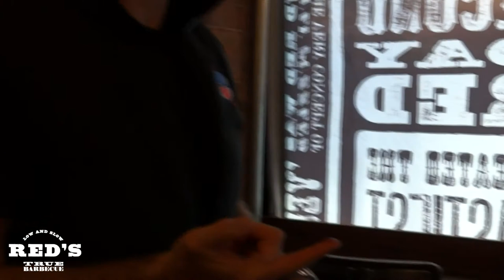Rugby AM cooking show with Keith Senior and Matt Lewis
This is a video showing some of the chilli's,Sauces and other ingredients that go in the Reds True BBQ hot sauce that we will be using on Wayne Godwin (Wagga) at this sundays Rugby Am Live show at Deco in Batley. we hope you like it and hope to see you there thanks.